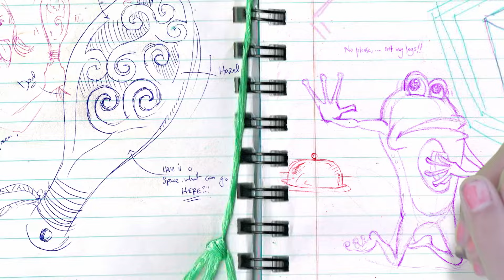Te Ao Whakamiharo o Nia S02 - wāhanga tuatoru 'Whawhewhawhe'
Te Ao Whakamiharo o Nia S02 is the Māori language version of Nia's Extra Ordinary Life Series 2. It follows on from the successful web series Nia’s Extra Ordinary Life but this time we’re at a brand new INTERMEDIATE SCHOOL!!

The last time we saw Nia she was 10 and was figuring out her relationships with her friends and all the kids around her in her small home town of Tinopai. But now things have changed. Nia is a year older, has left primary school and is starting at a brand new intermediate school with new kids and new problems and new challenges.!

Over 12 new episodes Nia will make some startling new discoveries about personal relationships, her changing emotions, and where her place might be in the big wide world around her!

Jointly funded by NZONAIR and Te Māngai Pāho.

Thanks to Smiggle for the cool stuff!